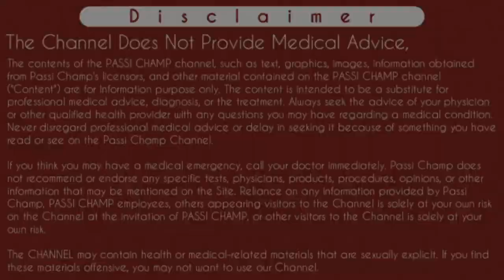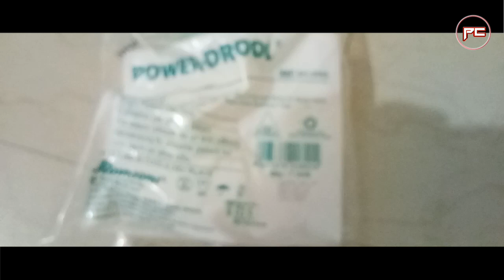How To Give Nebulization Via Tracheostomy ~ passichamp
How to give nebulize to a tracheostomy patient in this video i will teach you this procedure for the patient like patient which are receiving BiPAP CPAP Ventilator also. Nebulization is a procedure in which medication like budecort levolin asthalin flohale duolin are delivered into the lungs in the form of mist by using nebulizer machine. Always used sterile and aseptic technique.
I hope this video is usefull for you. Plz gave us your feedback.
Thanks ☺

Cheers
Passi Champ

♫ Music ♫ Carousel - Lets Go Home Sound Remedy Remix